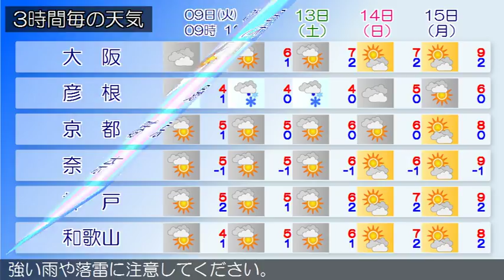2018/01/09 近畿地方の天気予報 朝